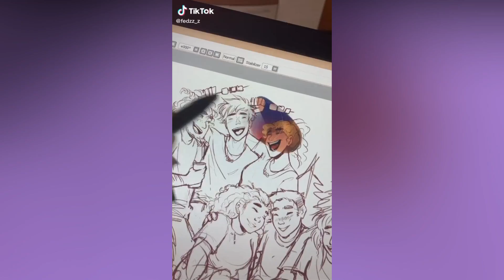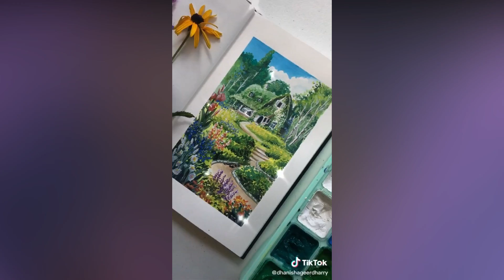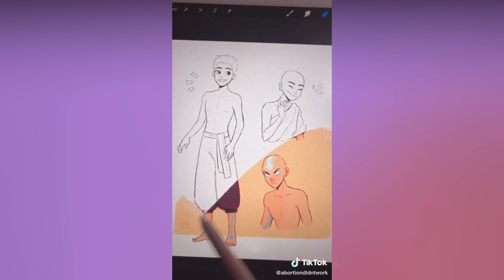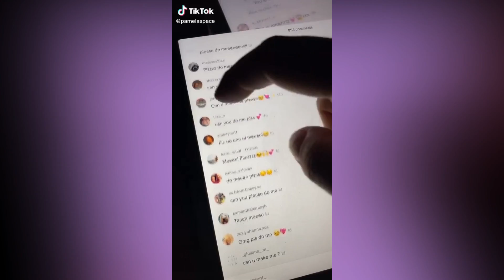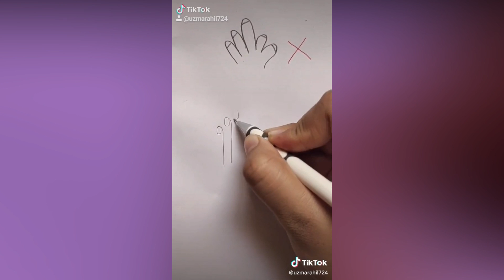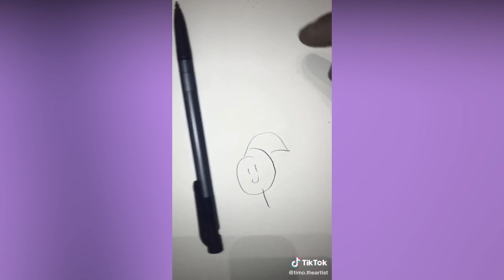Art I Found On TikTok V74 🎨